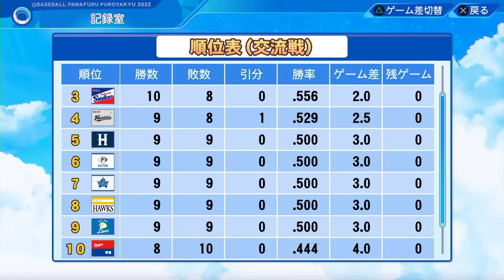#30 奥居との対戦が実現！！衝撃の結果は・・・【パワプロ2022 最弱選手マイライフ ゆっくり実況】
最弱選手マイライフ4シリーズ目！